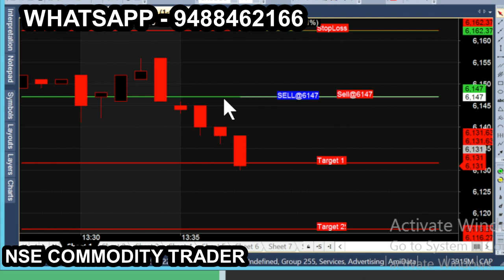CRUDE DEC 13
All calls generating from this Ami broker chart is subject to market risk, so, consult your financial adviser before trading. we are not responsible for your trading. our signal chart product is non returnable product, so refund is not possible. we are just providing suggestion for market & it is not having any guarantee or warranty for signal/ calls you are purchasing from us. Its your interest to purchase or not to purchase. CRUDE DEC 13 or more tips just like this: Nse Commodity trader